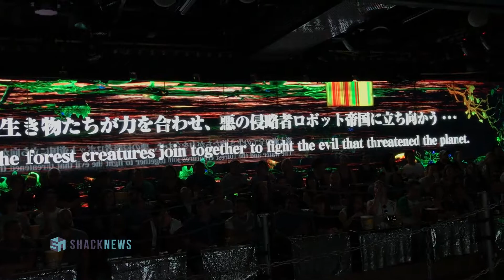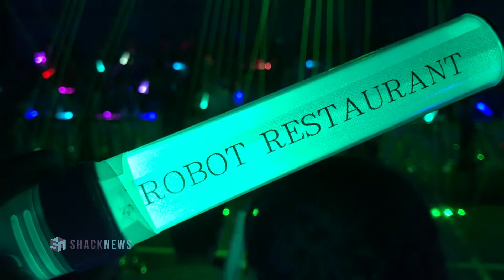Tokyo Robot Restaurant New Full Show - 9-24-17 - Shinjuku, Japan